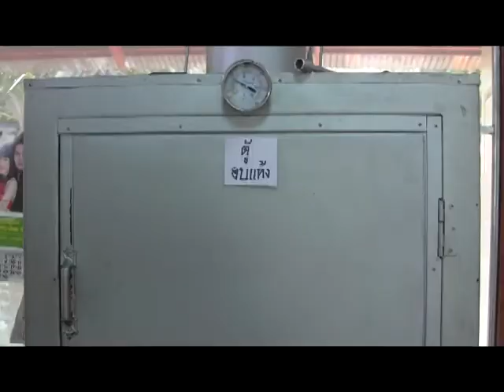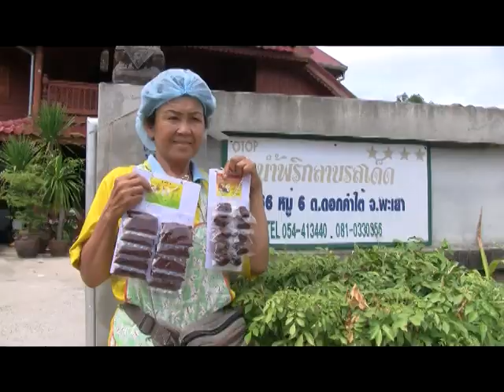น้ำพริกลาบรสเด็ดแม่จันทร์ฝน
เมื่อวันพฤหัสบดีที่ ๒ พฤษภาคม ๒๕๕๖ IT Delivery_สารสนเทศสู่ชุมชน..กลุ่มงานสารสนเทศการพัฒนาชุมชน สนง.พัฒนาชุมชนจังหวัดพะเยา เยี่ยมกลุ่มสินค้าOTOP ระดับ 5 ดาวเพื่อจัดทำข้อมูลสารสนเทศ กลุ่มน้ำพริกลาบรสเด็ดแม่จันทร์ฝน ณ บ้านเลขที่ ๒๒๖ ม.๖ บ้านดอนสนาม ต. ดอกคำใต้ อ. ดอกคำใต้ จ. พะเยา นำโดย นายยุทธภูมิ นามวงศ์ หัวหน้ากลุ่มงานสารสนเทศฯ,นส.วิภารัตน์ ไฝเครือ นว.พช.และ นศ.ฝึกงาน ว.เทคนิคพะเยา ขอขอบคุณแม่จันทร์ฝน หน่อแก้ว ประธานกลุ่มฯและสมาชิกกลุ่มทุก ๆ ท่าน นางสุพัตรา มีเชื้อ พัฒนากรตำบล พิกัดที่ตั้งกลุ่ม : N : 19.15084 E: 99.93268 เบอร์โทรติดต่อกลุ่ม : 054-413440,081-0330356..